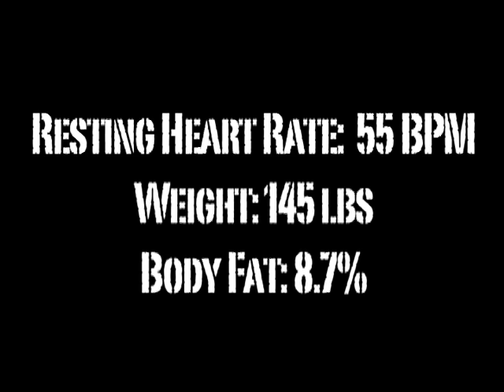P90X Before and After Pictures - Zach's Day 14 Results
- Here are Zach's day 14 P90X before and after pictures and measurements...

Resting Heart Rate: 55 BPM
Weight: 145 lbs
Body Fat: 8.7%
Chest: 38
Waist: 31.5″
Hips: 34.5″
Right Thigh: 19″
Left Thigh: 19″
Right Calf: 13″
Left Calf: 13″
Right Arm: 14″
Left Arm: 13.5″

For more P90X pictures, reviews, and updates -- visit 90DayBloggers.com today.